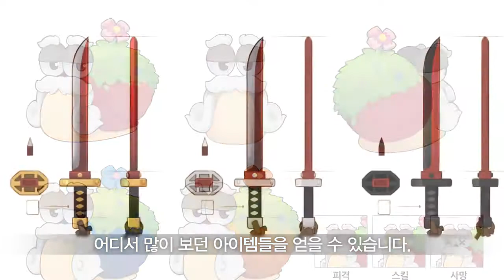MapleStory 2 Closed Beta Preview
for MapleStory 2 reviews, videos, and screenshots!